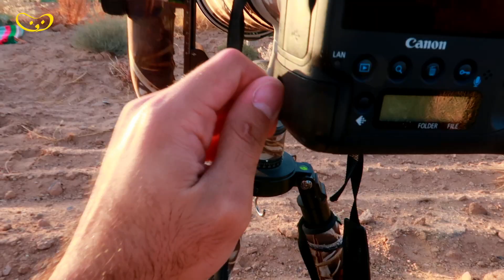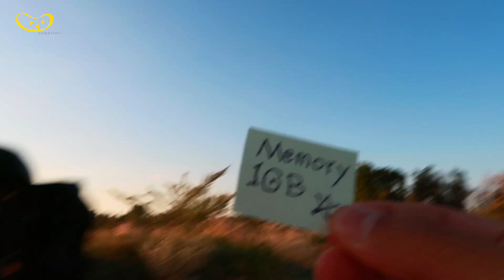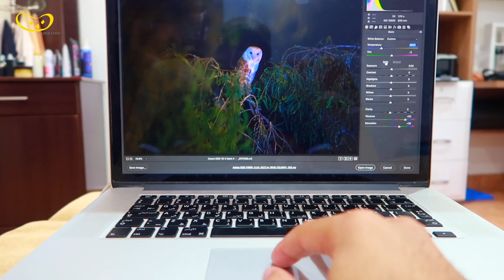10 أخطاء شائعة عند مصورين الطيور - common mistakes in bird photography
فيديو خفيف عن الأخطاء اللي ممكن يتعرض لها أي مصور وخصوصاً مصور الطيور .
الفيديو جهد فردي تصوير ومونتاج ، يا ليت تدعمون القناة يا جماعة .
شكراً لولد أخوي الحبيب : طارق أحمد ،، ينفع ممثل ؟؟!  ^ ـ ^

This video is about the mistakes that any photographer makes, especially the bird photographer.
?! Thanks to my nephew: Tariq. Can he become an actor
ــ
أتمنى لك متابعة ممتعة
ــ
video فيديو :  Canon G7X II
photo صور : Canon G7X II